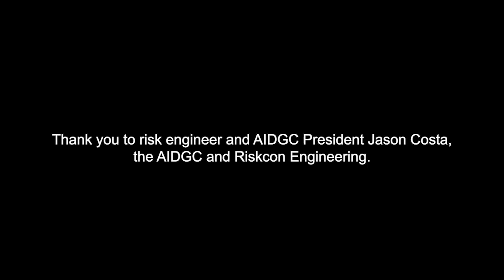Ep. 9: The DG industry, regulations, incidents and events with AIDGC president Jason Costa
In this episode of Chemical Safety at Work, we sit down with Jason Costa, President of the Australasian Institute of Dangerous Goods Consultants (AIDGC) and a risk engineer at Riskcon Engineering.

Jason shares his journey into dangerous goods consulting, insights on hazardous chemical management, and the importance of industry standards.

We also dive into recent case studies and discuss emerging risks, such as lithium-ion battery fires.

Whether you're a safety officer or work with hazardous materials, this episode is packed with valuable takeaways to enhance your workplace safety strategies.